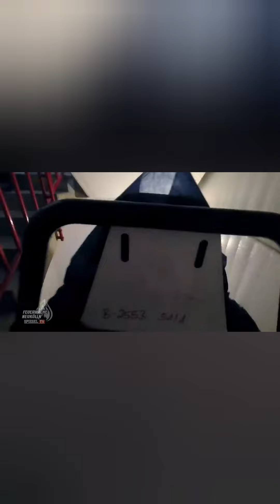Unignorierbar Protesttagebuch: Zivikalypse Hermannplatz